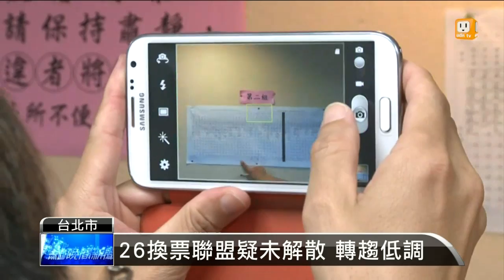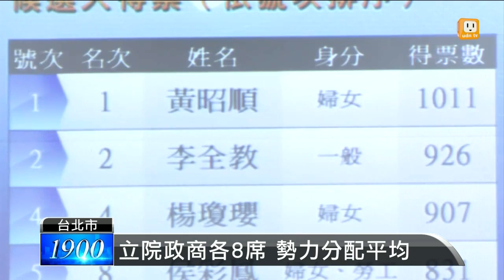【2013.09.07】藍中常委名單出爐 立院政商平均 -udn tv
今天國民黨舉行中常委改選投票，經過1685位黨代表投票後，從45位候選人當中選出32人，投票前夕被點名的26位換票聯盟雖然沒有全數上榜，但據黨內人士透露，換票聯盟也拿下超過一半的中常委席次。而這次選舉結果，立法院商界和地方政治人物，不同系統的勢力分布相當平均，只不過當選的人幾乎都是老面孔。完整內容 , FB , Twitter , G+